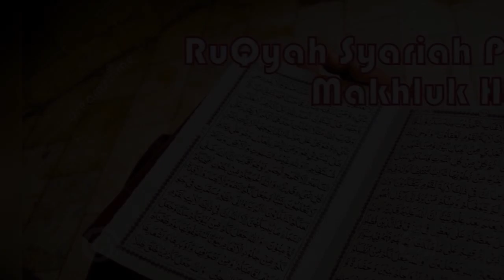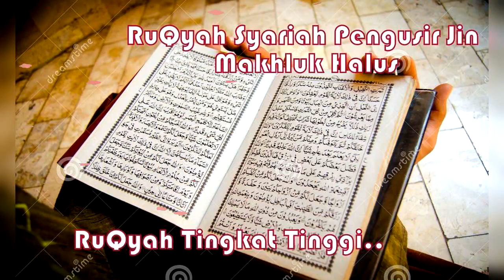RUQYAH SYARIAH PENGUSIR JIN PEMUSNAH GANGGUAN JIN MAKHLUK HALUS SANTAU